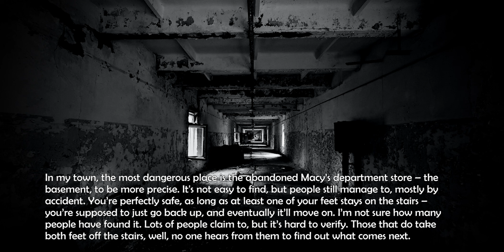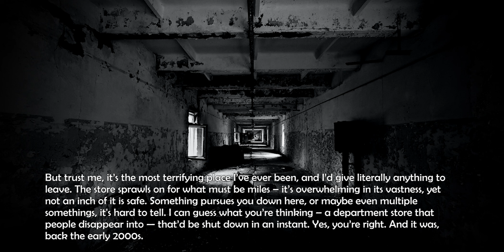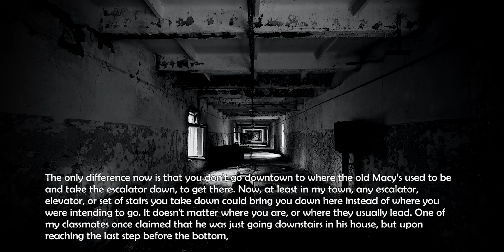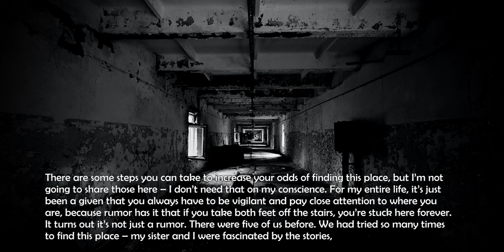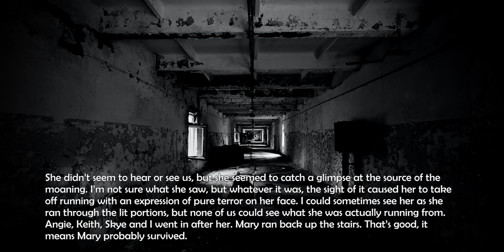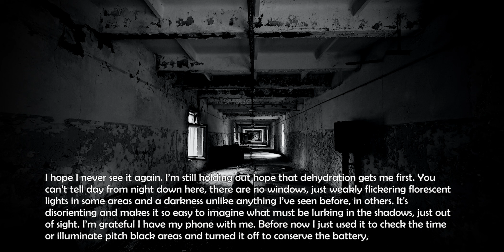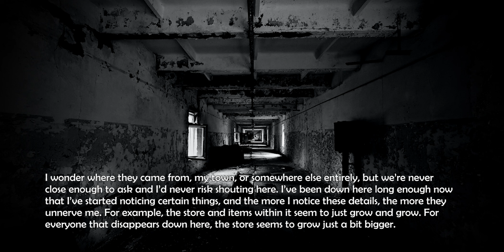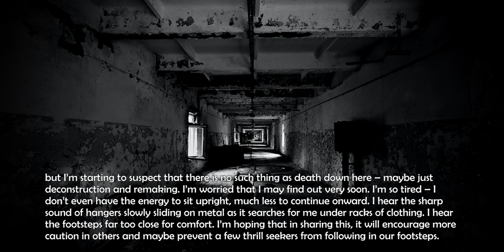[r/nosleep] You DON'T have to go FIND the MOST TERRIFYING place in MY TOWN. It COMES TO YOU...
➤ Welcome to NoSleep YouTube Channel!

"You don’t have to go anywhere to find the most terrifying place in my town. It comes to you." by JamFranz